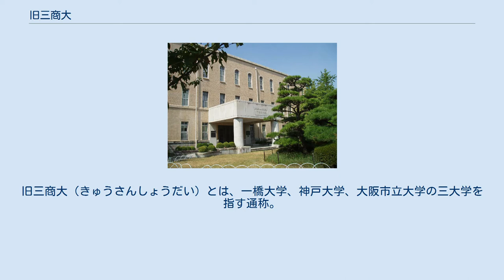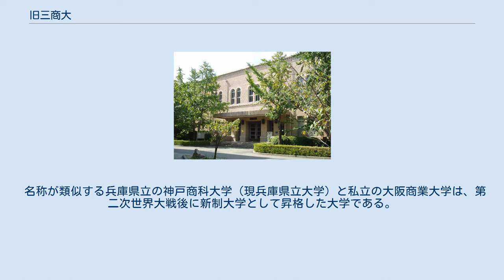旧三商大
旧三商大（きゅうさんしょうだい）とは、一橋大学、神戸大学、大阪市立大学の三大学を指す通称。
 これらの大学の前身機関は、それぞれ高等商業学校から大学令による大学へと昇格した東京商科大学（旧東京高等商業学校）、神戸商業大学（旧神戸高等商業学校）、大阪商科大学（旧大阪市立高等商業学校)である。 なお、旧学制においては、商大（商科大学、商業大学）と呼ばれるものは以上の三校しか存在しなかった為、実質的には旧制商大といえば、旧三商大と同義となる。
 現在でもこの三大学間で定期的に通称三商戦としてスポーツの交流試合三大学体育大会や、共通する学科のゼミが参加する対抗学生討論会などが開催されている。
 同窓会レベルにおいても、如水会（東京商科大学）・凌霜会（神戸商業大学）は水霜談話会等を開催し交流している。
 さらに2010年には、3大学間の交流を、実際の学術・教育面にも展開することを目的として、新たに教育交流協定が締結された。
 名称が類似する兵庫県立の神戸商科大学（現兵庫県立大学）と私立の大阪商業大学は、第二次世界大戦後に新制大学として昇格した大学である。
前者は旧制前身校である県立神戸高商の設立経緯において官立神戸高商の大学昇格と関連があるが、後者（大阪商業大学）は私立大学で、大阪商科大学（新制大阪市立大学）と直接の関連はない。